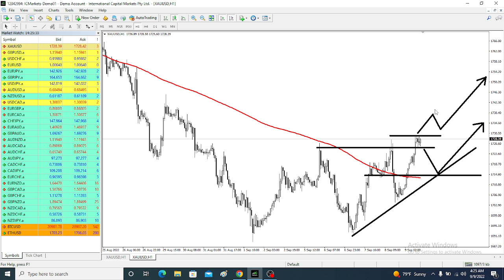Gold 100% Accurate Analysis